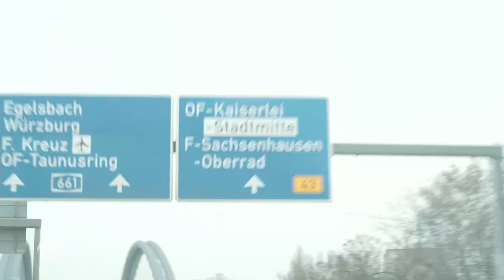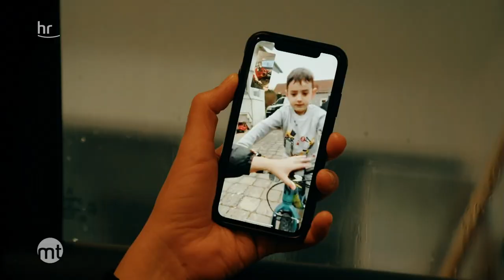Haftbefehl – Ein Tag mit dem Rap-Superstar | maintower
Er ist umstritten, er ist erfolgreich. Rapper Aykut Anhan aus Offenbach. Besser bekannt unter seinem Künstlernamen „Haftbefehl“. Einen Tag lang hat ein hr-Team den Rapper begleitet. Hier ist das ganze das Interview